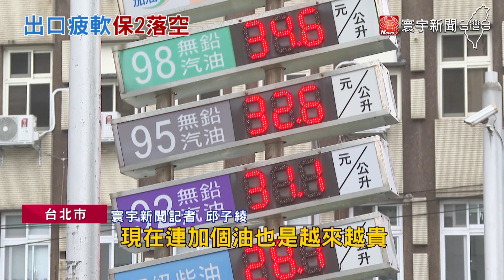台經濟成長八年最慘 主計總處數據曝無情現實｜寰宇新聞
台灣經濟成長率保二破功!，主計總處18日發布最新經濟預測，大幅下修2023年經濟成長率，來到1.61%，比起 5月預測數， 減少0.43個百分點，創下8年新低， 而且預估 ，[通膨壓力] 還很大，今年消費者物價上漲率為2.14%，依舊超過2%的通膨警戒線。